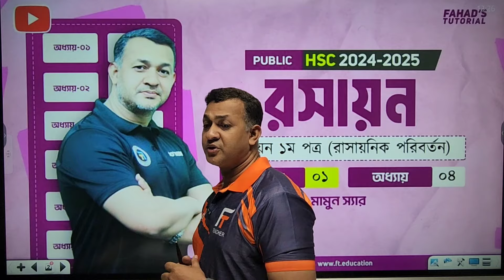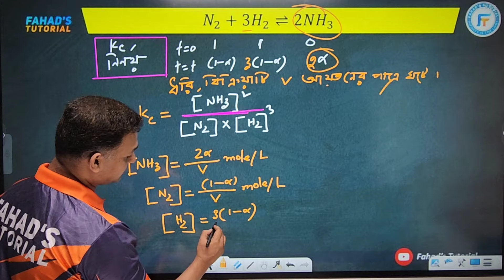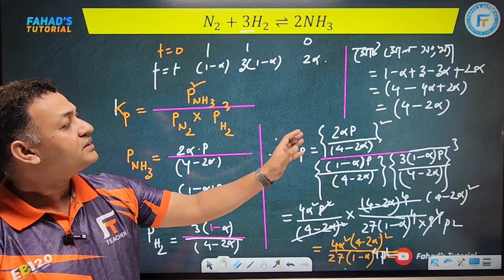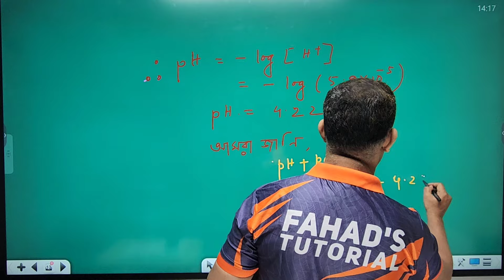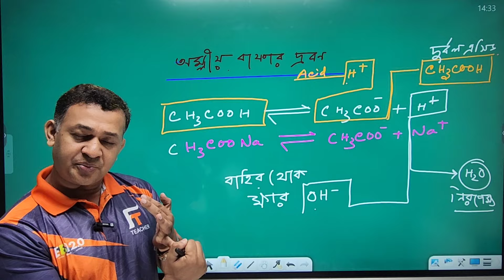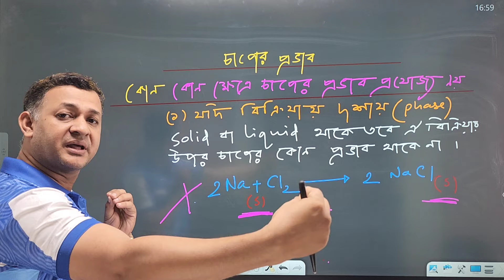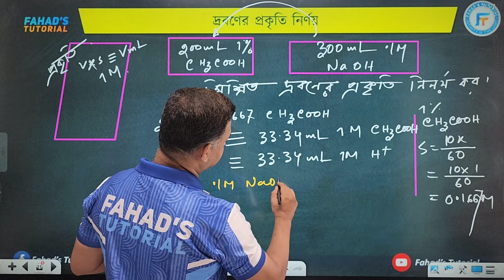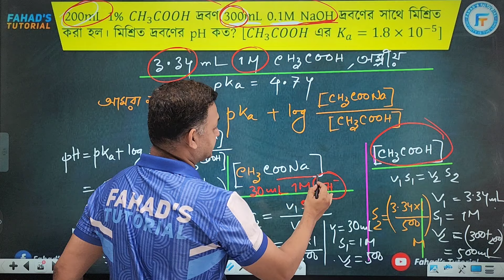One Super Shot | রাসায়নিক পরিবর্তন | লেকচার-১ | রসায়ন ১ম পত্র | মামুন স্যার